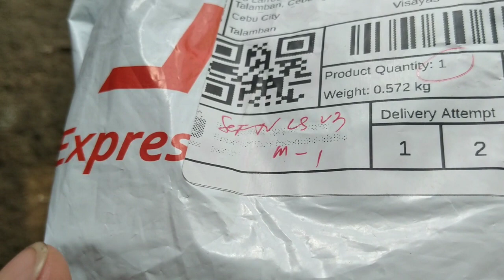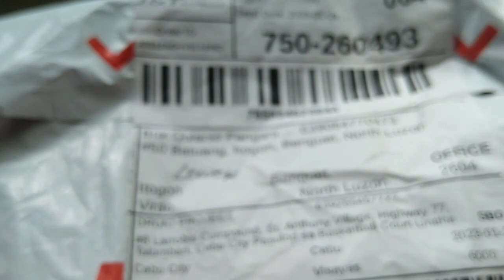May Pinadalang Regalo Si idol @seftv satin, Salamat idol...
Salamat idol, Sa susunod evo helmet naman, hehe baka lang naman...salamat at ingat lagi sa byahe...